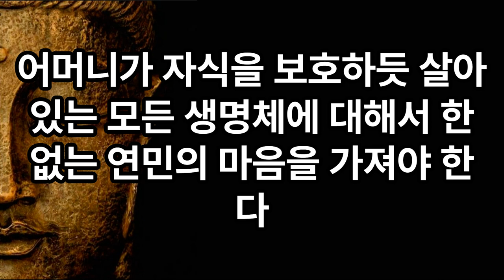석가모니ㅣ붙잡지 마라 모든 건 지나간다ㅣ인생의 모든 것은 지나간다ㅣ집착과 과거에 얽매이는 인생을 바꾸는 석가모니 명언ㅣ좋은말ㅣ처세